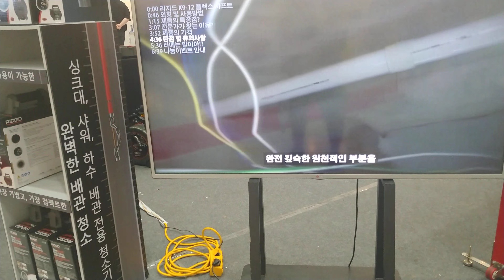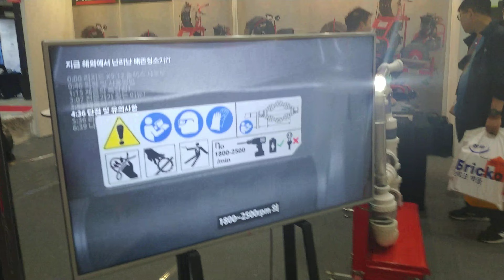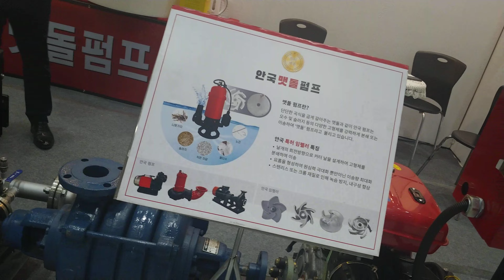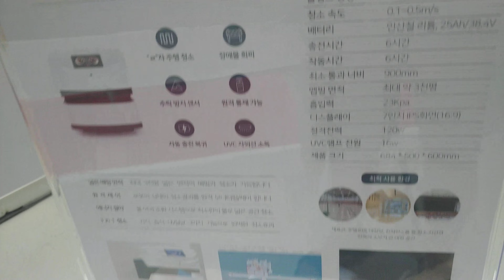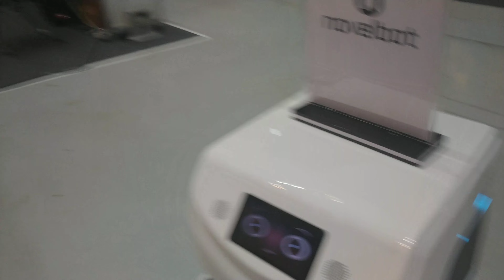2023 코리아 빌드 위크 - 일반관람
2023 KOREA BUILD WEEK
2023 코리아빌드위크 (코엑스)
개최장소 : 코엑스 전관
개최일자 : 8.3(목) ~ 8.6(일)
관람시간 : 10:00 ~ 18:00